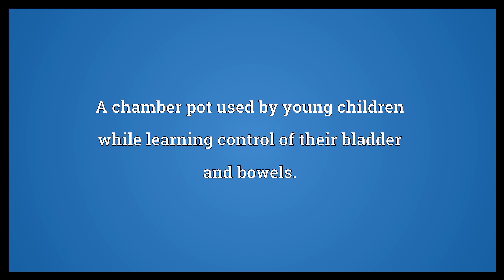Potty Meaning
Video shows what potty means. A chamber pot used by young children while learning control of their bladder and bowels.. A toilet bowl. Can be used as essentially a synonym of toilet or bathroom in some phrases, e.g. potty parity, porta-potty, potty humor.. potty synonyms: chamberpot, po, pot.  Potty Meaning. How to pronounce, definition audio dictionary. How to say potty. Powered by MaryTTS, Wiktionary